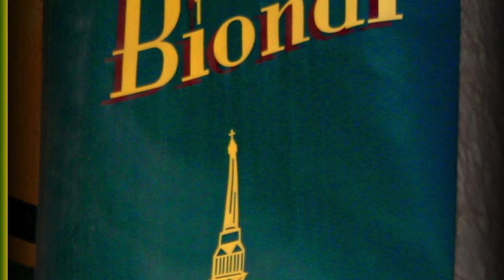Café Biondi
Un fantástico lugar para pasar agradables momentos.